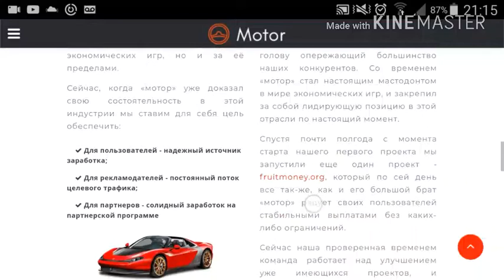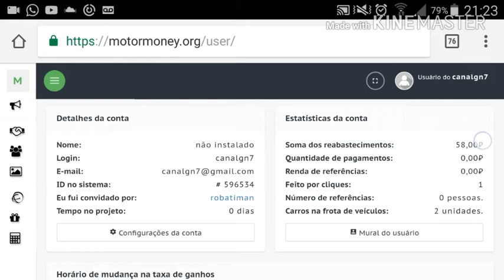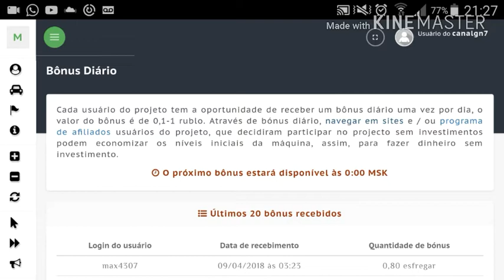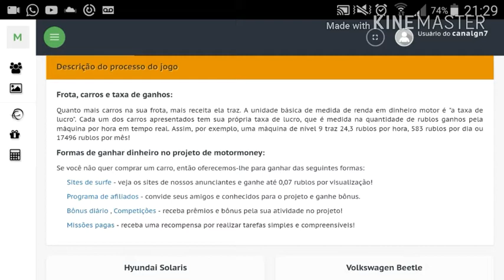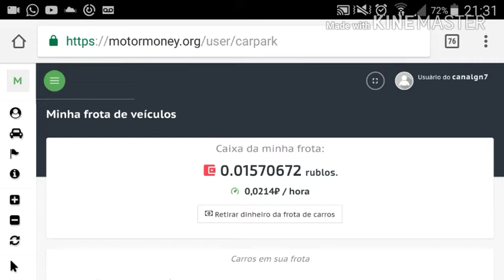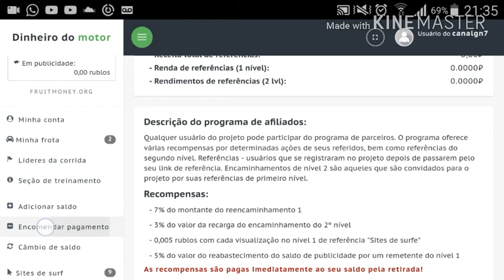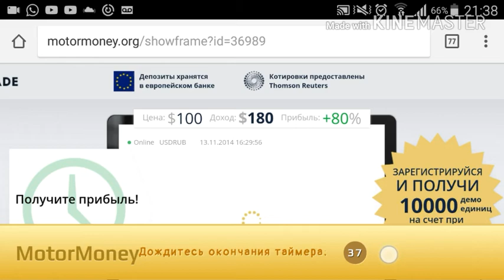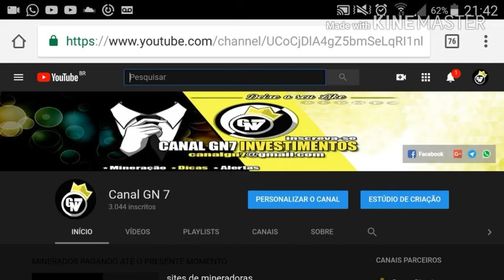Ganhe dinheiro com a melhor mineradora de rublos Motormoney.org!(VIROU SCAM)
Link de cadastro Motormoney.org : INFELIZMENTE ESTE SITE VIROU SCAM!
Cada usuário do projeto tem a oportunidade de receber um bônus diário uma vez por dia, o valor do bônus é de 0,1-1 rublo. Através de bónus diário, navegar em sites e / ou programa de afiliados usuários do projeto, que decidiram participar no projecto sem investimentos podem economizar os níveis iniciais da máquina, assim, para fazer dinheiro sem investimento.
bitcoin grátis, bitcoin, ganhar dinheiro, dinheiro ,bitcoin, coin ganhar,coinput, Dogecoin UP, Vozex, Novas ICO, minere no seu PC, novas faucet, bitcoin core,litecoin, motormoney.org